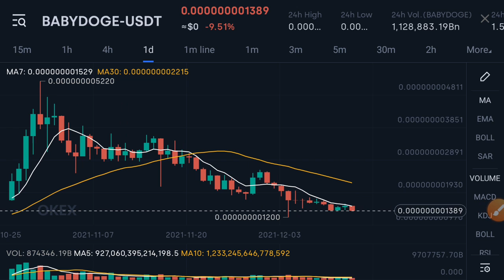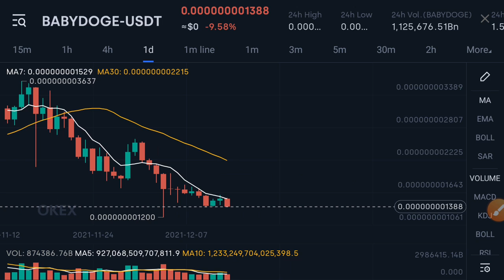Baby Doge 1 Jan Quick Jump || Baby Dogecoin Price Prediction! Baby Doge Today Updates